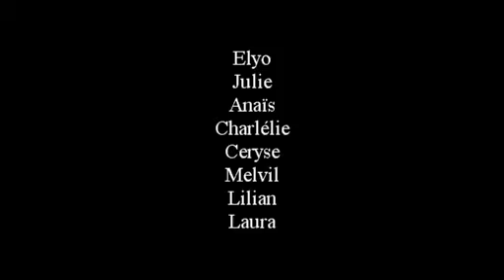Bienvenue au paradis du tri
Film stop motion réalisé par 8 enfants entre 9 et 11 ans, Pass Vacances été 2017 (L'Isle sur la Sorgue) - direction et montage La Maison en Carton
Facebook: La Maison en Carton